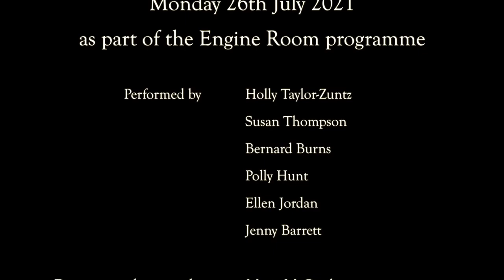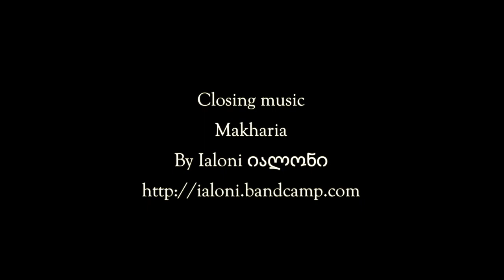Voices of the Ancestors On Stage - Work in Progress Performance ‘ წინაპართა ხმები ’ სცენაზე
‘ წინაპართა ხმები ’ სცენაზე - დაუსრულებელი ნაწარმოების ჩვენება
Voices of the Ancestors - The theatre show about Georgian songs and their journey to the UK.

Performed at the Omnibus Theatre, Clapham, London
26th July 2021
As part of the Engine Room programme.

Performed by:
Holly Taylor-Zuntz
Susan Thompson
Ellen Jordan
Bernard Burns
Polly Hunt
Jenny Barrett

Dramaturgical support by: Marie Mccarthy, Phoebe Wagner and Tiffer Hutchings.

Additional Videography of Edisher Garakanidze by Benjamin Pierce Higgins

The Songs
Akishi
Mze Shina
Alilo
Imeruli Makruli
Dzlier Stiroda
Naninei Batonebo
Mamli Mukhasa
Tskals Napoti